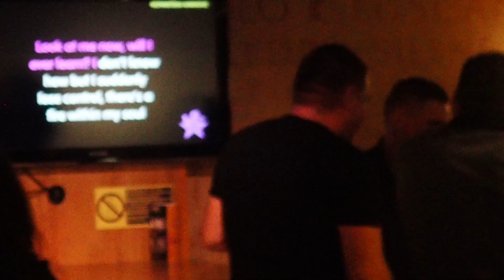Adam Frida karaoke